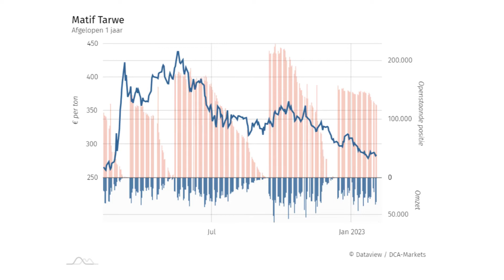Granenflits - Tarwe wacht voor richting op oogstprognose uit de VS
De tarwenoteringen bewogen de afgelopen week vooral zijwaarts. De impulsen ontbreken om de markt echt in beroering te brengen. Spelers op de markt wachten af waar de het USDA in het Wasde-rapport mee komt. Een klein voorschot kunnen we daarop al nemen aan de hand van de Geoglam Crop Monitor.